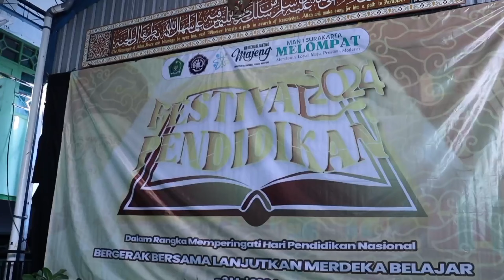Semarak Hardiknas MAN 1 Surakarta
liputan hardiknas MAN 1 Surakarta